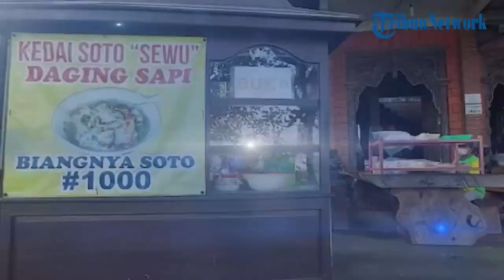Makan Soto Seharga Rp 1.000 di Karanganyar, Konsep Warung yang Tak Biasa Jadi Daya Tarik Lain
TRIBUN-VIDEO.COM - Ingin liburan long weekend ke Tawangmangu?

Tawangmangu Karanganyar memiliki sejumlah tempat wisata yang menarik untuk dijelajahi.

Dari Grojogan Sewu, Candi Cetho, Gunung Lawu, Kebun Teh Kemuning, Sondokoro, Bukit Sekipan, Telaga Madirga hingga The Lawu Park.

Sebelum memulai liburan mu ke Tawangmangu, tak ada salahnya berhenti sejenak untuk sarapan.

Karanganyar memiliki satu tempat makan yang enak dan murah.

Namanya Kedai Soto Sewu.

Sesuai dengan sebutannya, soto di tempat makan ini memiliki harga mulai dari Rp 1.000.

(Tribun-Video.com)